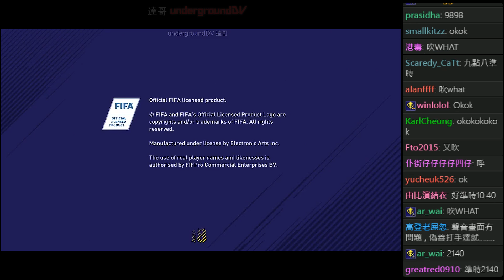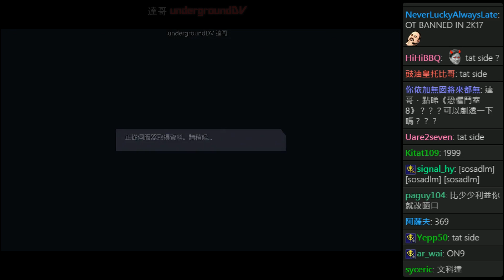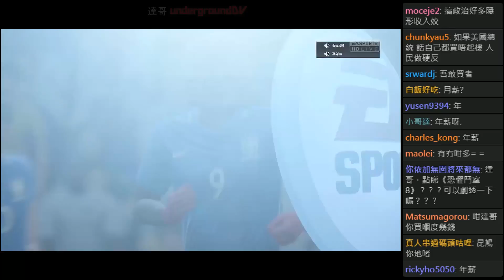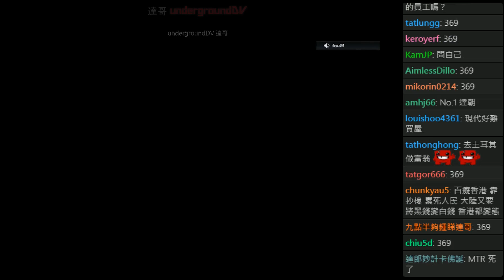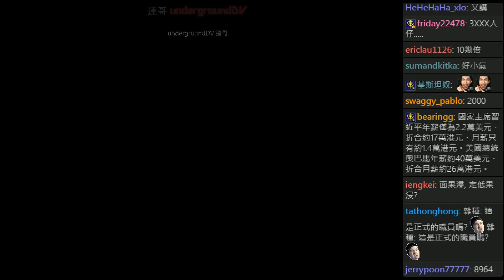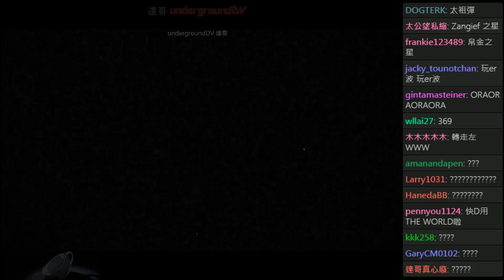2017 10 17 爆機兄弟 達哥 FIFA18 CUPHEAD CHATROOM EP8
逢星期一至五 晚上9:30 至11:30 在Twitch直播遊戲
Gamer:達哥